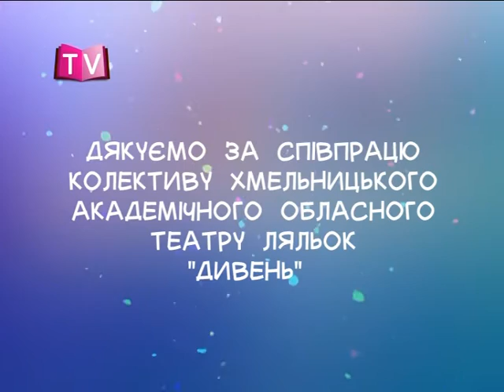Читаночка TV (вистава Курочка Ряба 3)